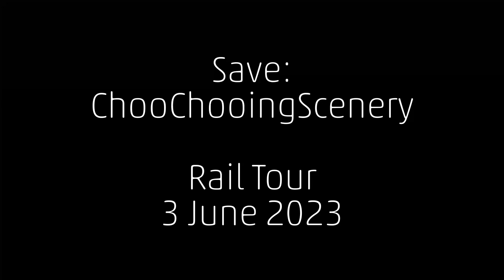Satisfactory: ChooChooingScenery Rail Tour, June 2023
What's it been, almost half a year since my last Satisfactory game video? Whoops. Part of the problem is that I keep wanting to do a tour video and then I keep adding more trains and more stations and more rail along the map. Every time I think, "Now I'm ready to do the video," I realize that I need yet another rail line to somewhere... again, and again, and again.

This save is called "ChooChooingScenery" for a reason, mind you.

At any rate, this morning I woke up and chose to say, "Today's the day, no more dawdling." Or, looked at from another perspective, this is how I spent my day dawdling instead of prepping my impending nuclear power facility. Either interpretation is wholly valid!

I also took this opportunity to learn the more basic & simple way to slide text around in Davinci Resolve. I hope you are entertained.